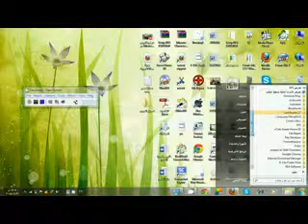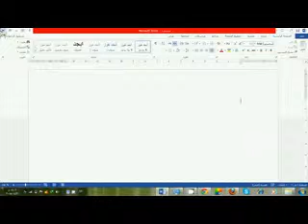كيفية فتح برنامج الورد2013 Open word 2013 program